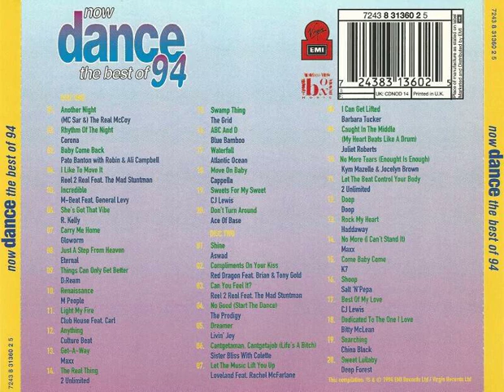Corona - Rhythm Of The Night Backwards